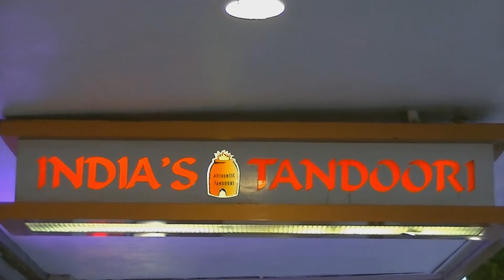Demo Reel 001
My first Demo Reel featuring clips of everything I've worked on so far.